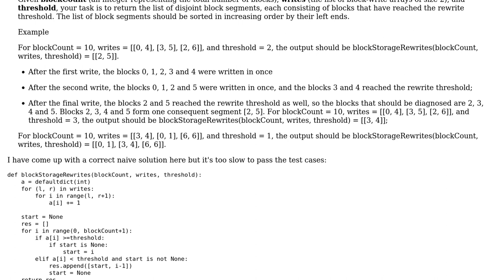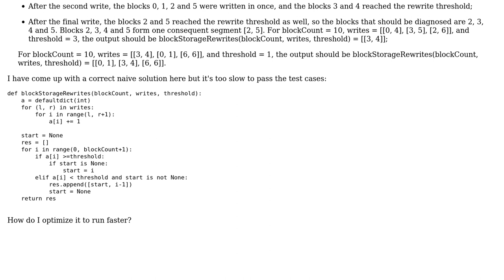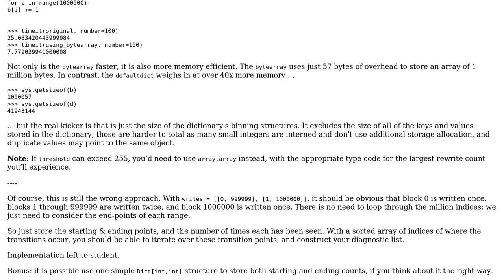Flash Memory block write counting & thresholding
With thanks & praise to God, and with thanks to the many people who have made this project possible! You are responsible for your own actions.